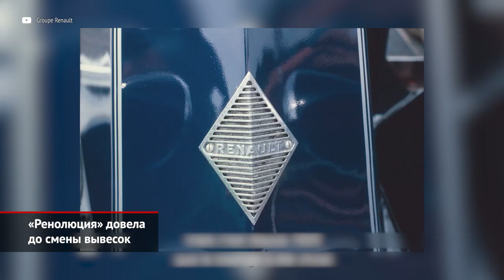Peugeot возвёл своего льва на щит. Новый логотип Renault и седан Taliant | Новости с колёс №1407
Мировой автопром затеял массовый ребрендинг, ведь в электромобильную эру эмблемы должны быть модными и светящимися. Первой в этом году была компания KIA, которая сменила логотип ещё в январе. Вслед за корейцами пошли американцы: обновить свой стиль ещё середины XX века захотел концерн General Motors. На очереди — Франция. Марка Peugeot давно уже не является семейным предприятием, а в альянсе Stellantis голос Фиата и семьи Аньелли и вовсе оказался весомее. А значит, пора обновить и эмблему образца 2010 года, ведь стоящий на лапах лев слишком близок к фамильному гербу семейства Пежо.

Оглашение новой стратегии Renault — «Ренолюции» — совпало с премьерой концепта Renault 5. Примерили на нём и новый логотип, который публика заметила, одобрила — и теперь эмблема официально утверждена. Фирменный ромб последний раз менялся в 1992 году. К слову, сами французы называют его Losange («алмаз»).

И закроем французскую тему любопытной новинкой. Помните кургузые седанчики Renault Symbol? Когда-то их выпускали в Турции. Сейчас под этим именем продают местную версию Логана второго поколения. Но наследник будет иным. Для турецкого рынка приготовлена не копия Логана-3, а вполне самостоятельная модель Renault Taliant — с другими фарами, решёткой, рельефным капотом. От Логана отличаются даже двери и крылья!